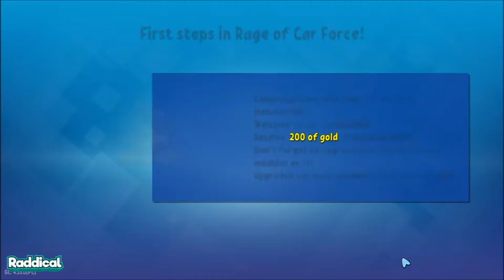Rage of Car Force Car Crashing Games - Minutes of Playing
try ko lang, ok din pala yung gaming cute. You can download this game in steam. Its a free game.